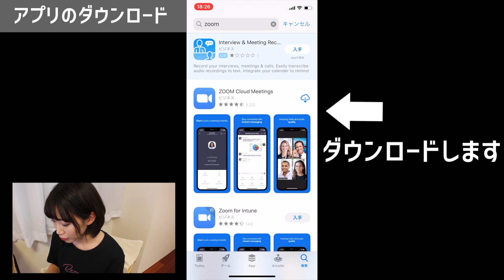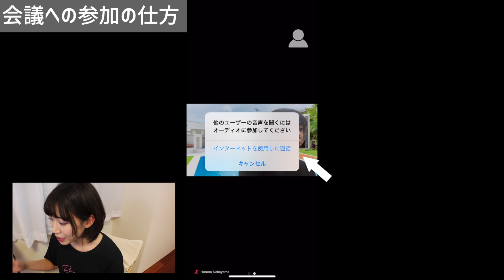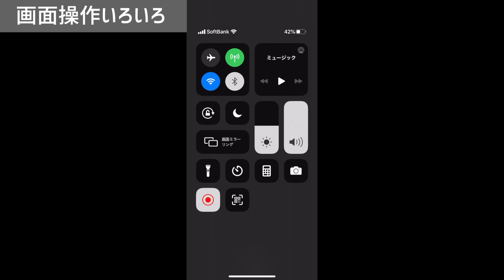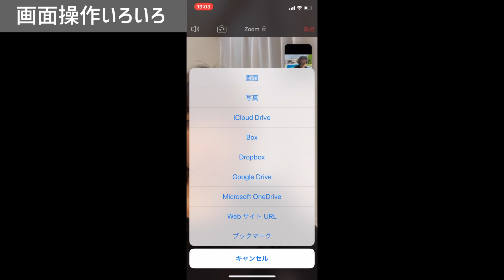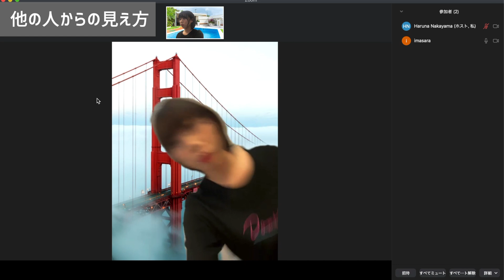これで失敗しない！Zoom会議にスマホで参加する方法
みなさんこんにちは！はるなです😊動画を見てくださって本当にありがとうございます！

今回は、いまさら聞けない「Zoomのスマホでの使い方」
をご紹介しました😊
Zoom会議に誘われたけどパソコン持ってない！と慌てている皆さん、
大丈夫です！
Zoomはスマホやタブレットがあれば、とっても簡単に使えます。

◇目次◇
0:57　アプリのダウンロード
1:17　会議への参加の方法
3:13　会議中の画面操作
5:29　他の人からの見え方

お家で出来る、健康に過ごすための6つのルーティン【テレワークでも!】

◇自己紹介◇
1991年生まれの29歳、社会人歴8年目、
大阪市内のIT企業で営業マネージャーをしています。

・IT知識
・ツールやアプリ、ガジェット類
・営業女子
「見ていただいてる皆様に喜んでいただけて、自分も楽しい😊」
そんな動画を発信していきたいと思っているので、応援よろしくお願いいたします。